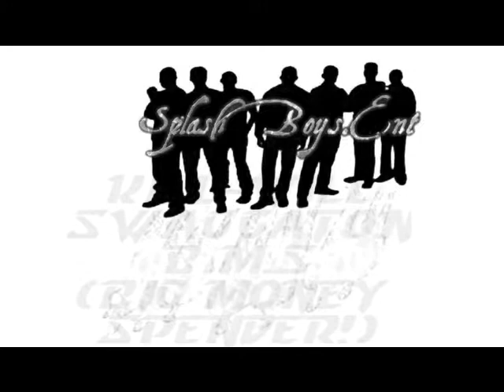Kill-Will SWAGgATON- B.M.S (Big Money Spender)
Kill-Will SWAGgATON- B.M.S (Big Money Spender) Is A Track For All The Big Pocket Ppl Out There! Show Ya Money,Throw Ya Money And Tell Em Hatin Ass Niggas MOVE OVA! (Video Coming Soon)